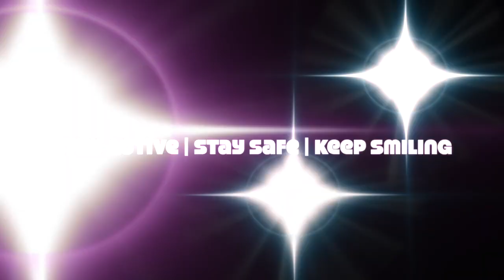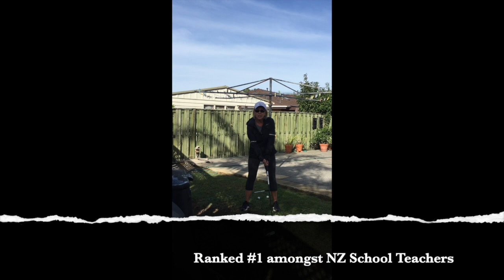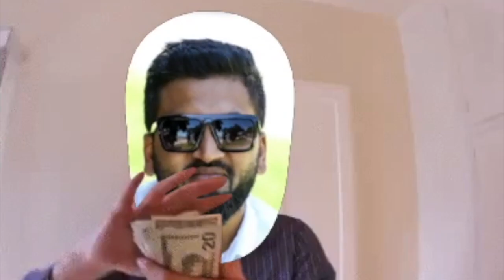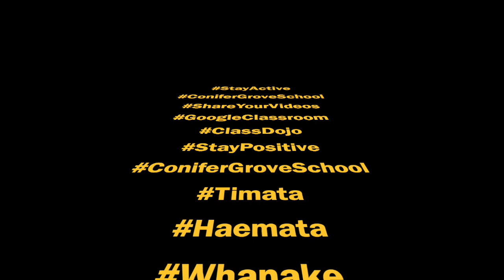Conifer Grove School Stay Active | Stay Safe | Keep Smiling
ConiferGroveSchool - Stay Active | Stay Safe | Keep Smiling

Our staff doing their best to stay active - share your videos with your classroom and school :-)